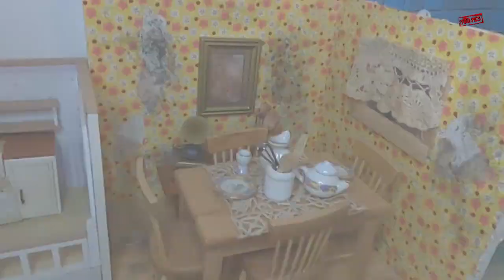Miniatures Urbex - Mymy Diora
Mise en lumière des créations de mon amie Mymy Diora, diorama urbex

Artiste : __url_artiste__